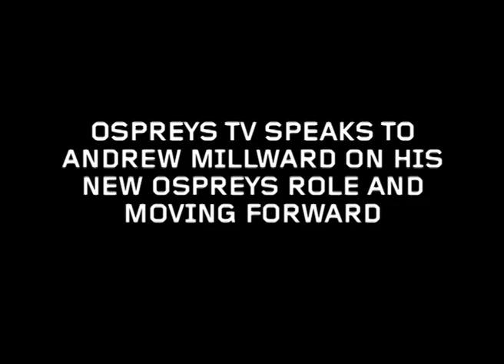Ospreys TV: Andrew Millward interview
At the start of the opening week of the new GUINNESS PRO12 season, Andrew Millward, Rugby General Manager talks about how his new post came about earlier this summer and looks ahead to the new campaign.

Music featured in this video is owned entirely by Ospreys Rugby.